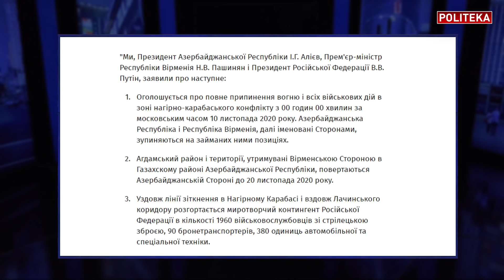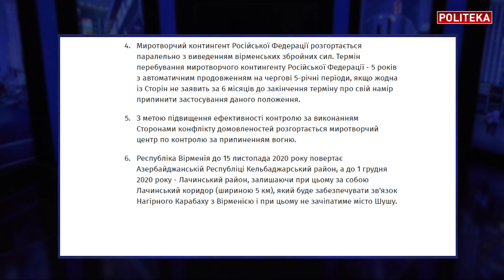Карабах пал! Захват парламента Армении, Россия проигрывает, Турция наступает! Жданов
Олег Жданов на канале политека_онлайн: Карабах пал! Захват парламента Армении, Россия проигрывает, Турция наступает!

В студии Politeka Online Олег Жданов
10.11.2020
Таймкоды:
0:00 Пашинян підписав заяву, Вірменія програла, як і Росія
2:10 Заворушення в Єревані: це кінець Пашиняна
4:00 Вірменська армія деморалізована
6:25 Азербайджан і Туреччина – вигодоотримувачі
8:30 Вірменію чекає зміна влади
9:40 Миротворці в Карабаху
12:15 Турецькі спостерігачі заходять вже сьогодні
13:45 Росія намагається зберегти обличчя
15:00 Урок для України